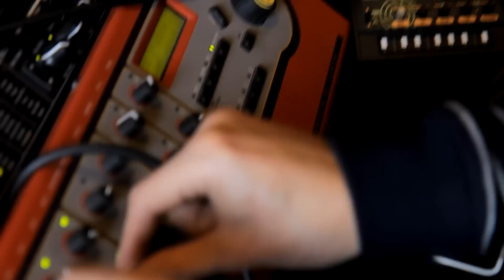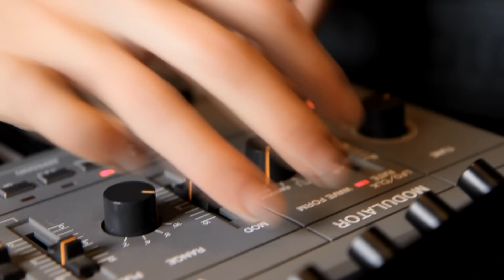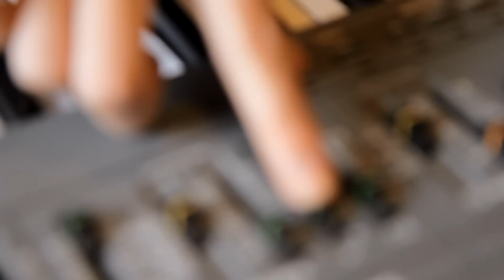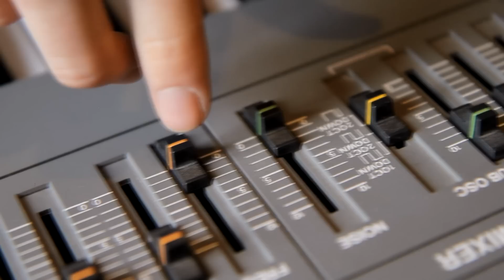Barcelona Noise Foundation Studio Recording (analog tape mix) Part 2